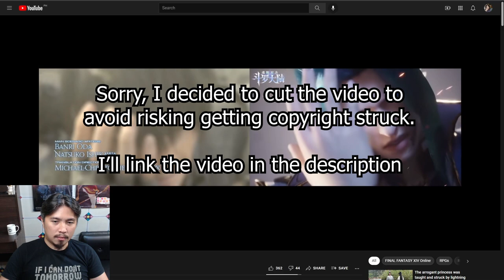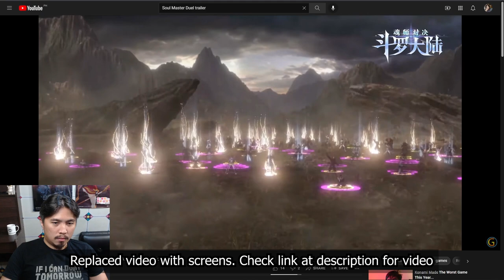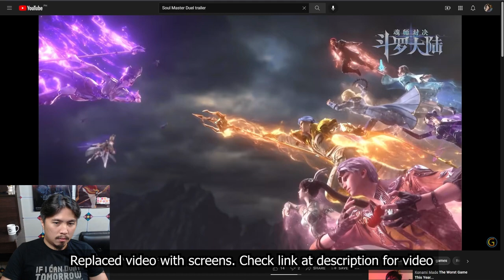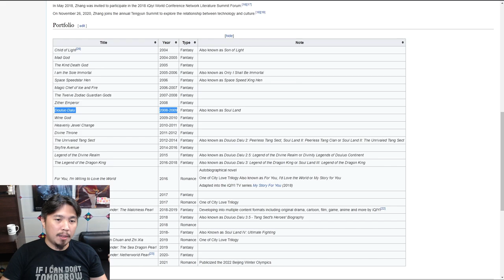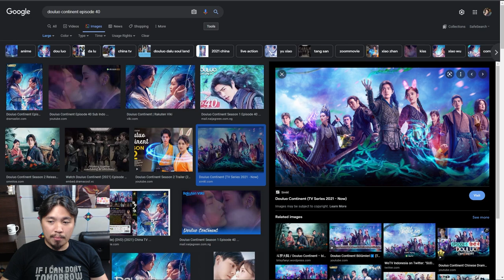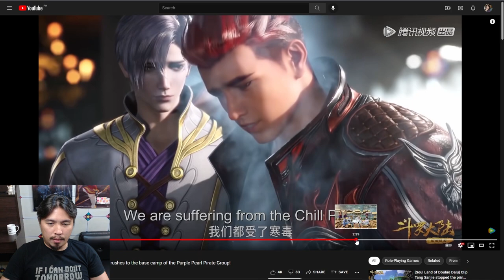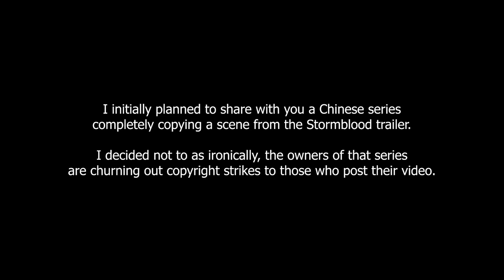Soul Land copying Shadowbringers? Let's talk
It started out as me not finding the video from official sources...and then down the rabbit hole we go. Playing the devil's advocate here but definitely not for plagiarizing when proven guilty.